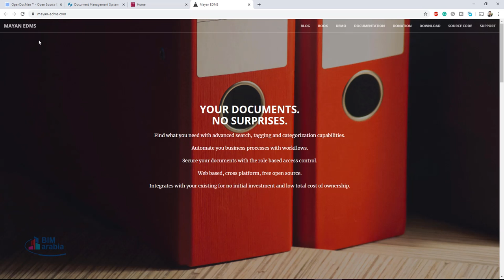Free Document Management Software انظمة ادارة الملفات